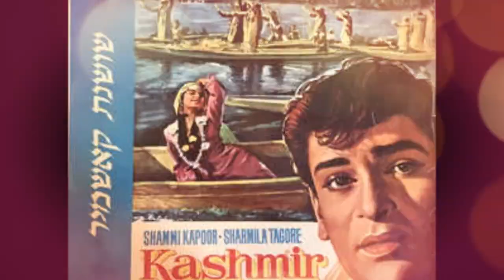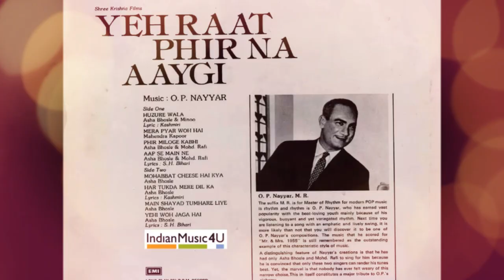Lata jee talks O P Nayyar Sahab!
Lata Mangeshkar's Tribute to OP Nayyar Sahab.
Recorded on 28 Jan 2007 when Nayyar Sahab left for his heavenly abode.